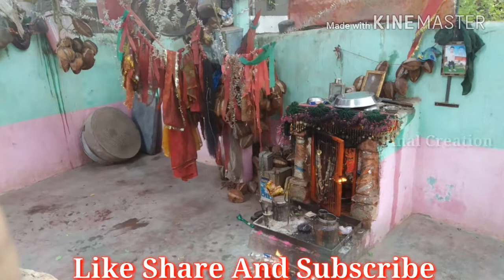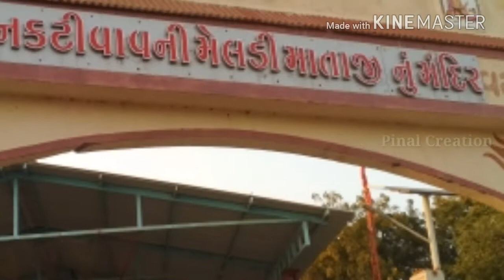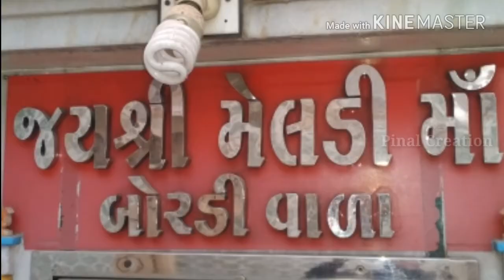Meldi Mataji ni Aarti Singar. Baldev Thakor.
Produced by Kamlesh Dalwadi 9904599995